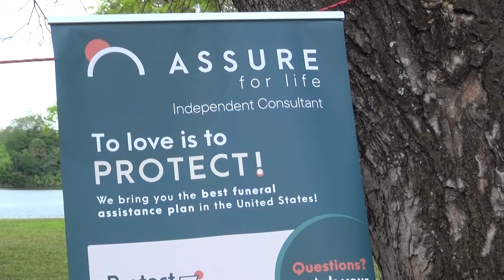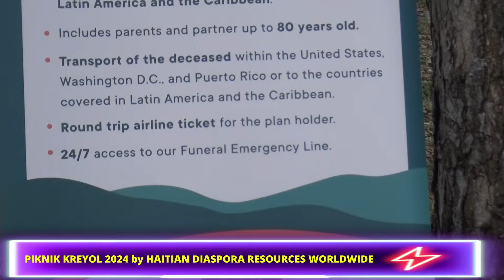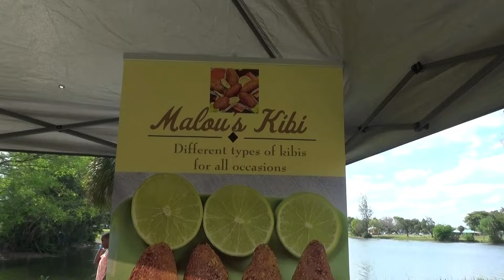MOMENTS DE PLAISIR @ PIKNIK KREYOL 2024 de HAITIAN DIASPORA RESOURCES WORLDWIDE